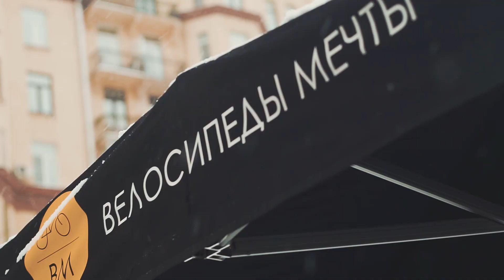Третий зимний Московский Велопарад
11 февраля в последний день VI Международного зимнего велоконгресса состоялся третий зимний Московский Велопарад. В нём приняли участие более 2000 человек, среди которых гости из более 20 стран мира.